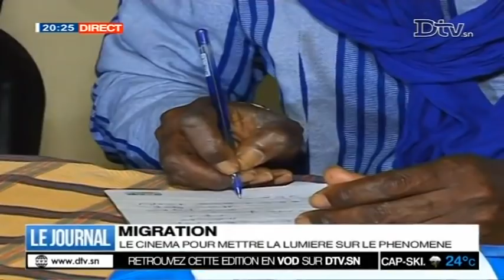JT Français 20h du samedi 15 déc. 2018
Le journal Télévisé en Français de la DTV du samedi 15 déc. 2018